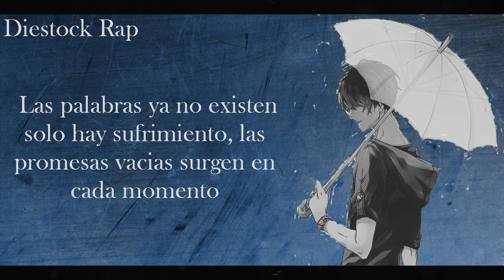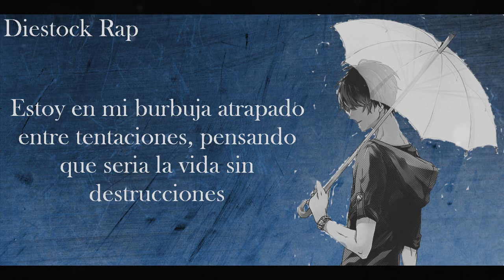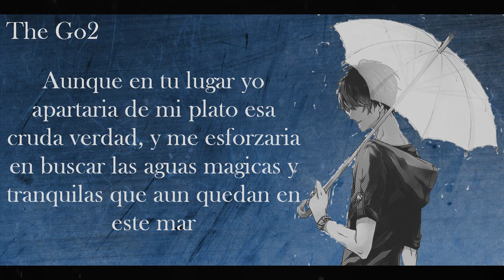Hemos De Resistir - Diestock. Ft. The Go2, Charmort 2017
hola, aqui les traigo un tema reflexivo junto a mis hermanos The go2 y Charmort, esperemos que les guste, saben que pueden dar like y compartir para llegar a mas gente, sin mas dilacion aqui el video.

Instrumental: Deoxys Beats.